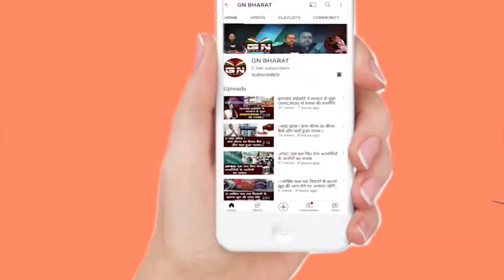Lohardaga || अखाड़े में दिखा शौर्य और करतब, रामनवमी आज